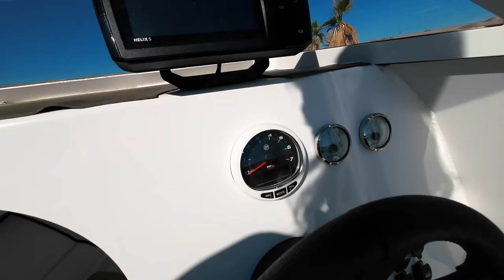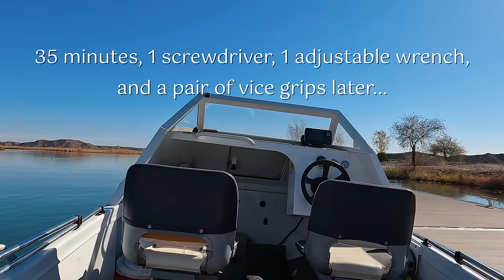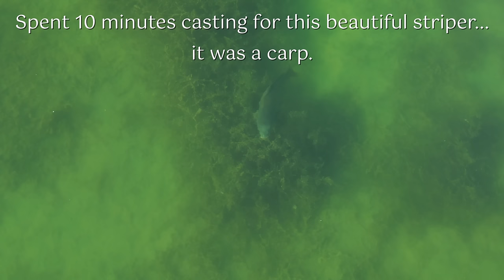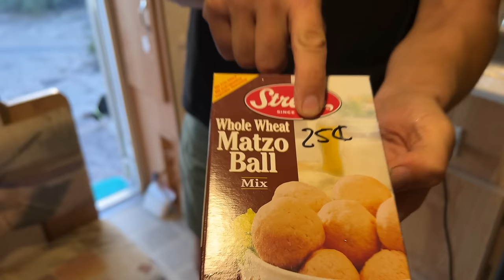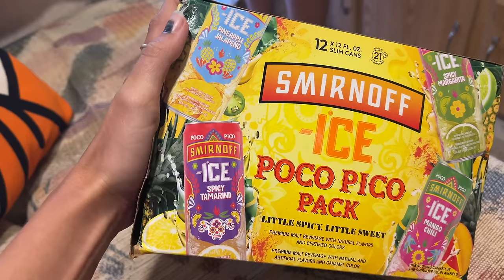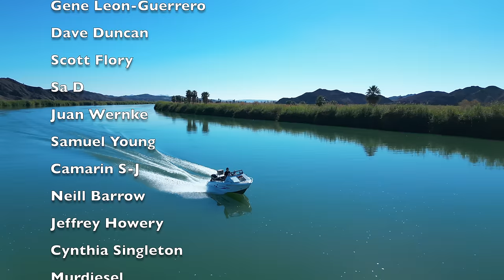Up The Colorado River | Fulltime 4x4 Truck Camper Living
We leave the 2006 Northstar Truck Camper to explore the Colorado River in our Aluminum Cuddy Boat. Living fulltime in an RV can be quite adventurous!

MORE ABOUT US:
We met as Game Wardens in North Carolina and have moved across the country and world ever since. After 3 years in Guam, we are back stateside for full-time nomadic living in a truck camper! Fishing. Hiking. Boating. Skits. We try and sometimes fail at it all.